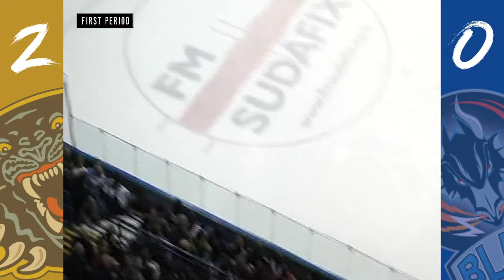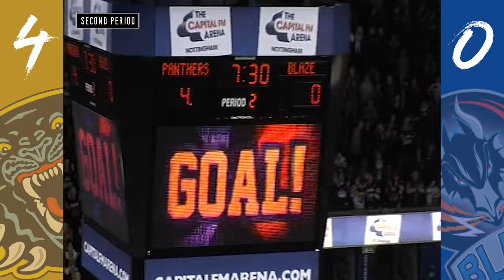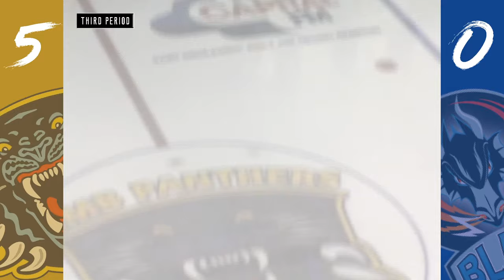FULL GAME: The Nottingham Panthers vs Coventry Blaze | EIHL | 28/01/12